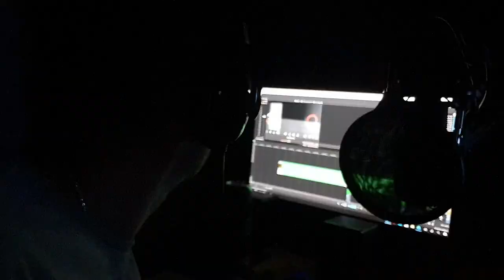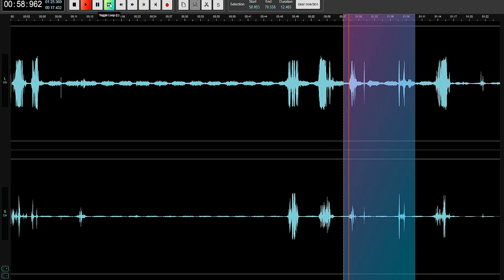(US) The reality of the Supernatural! I'm getting to know the viewers of the channel!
music video -
Music used : "DEER FAIRY " composed and produced by "Vivek Abhishek" Music link : • [No Copyright Music] DEER FAIRY | Hor... SUBSCRIBE us on YOUTUBE: • [No Copyright Music] Dark Horror Them... Follow on Facebook Follow on Instagram